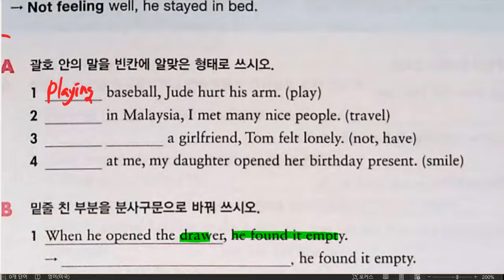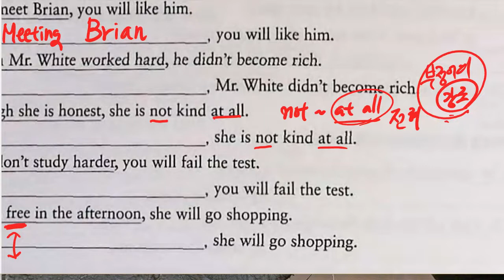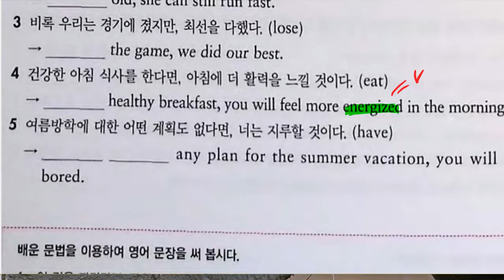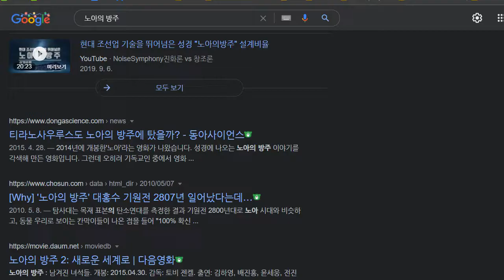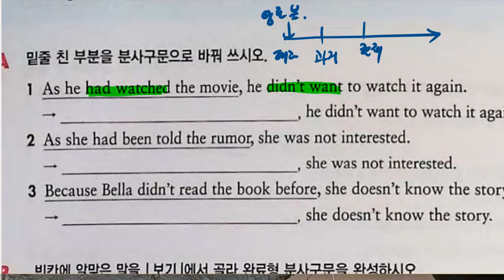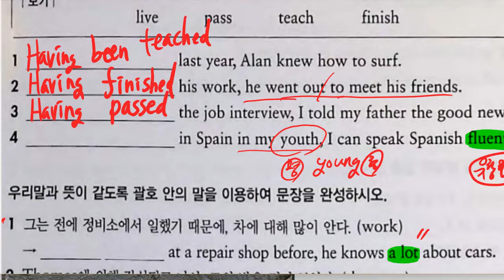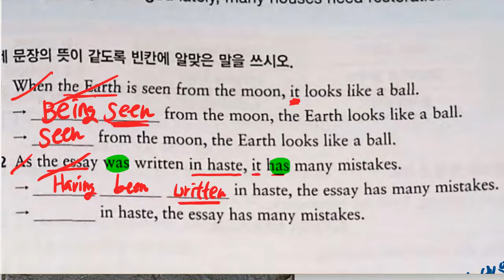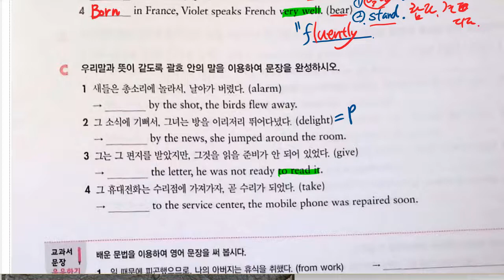중3 2021 12 01 문법 분사구문